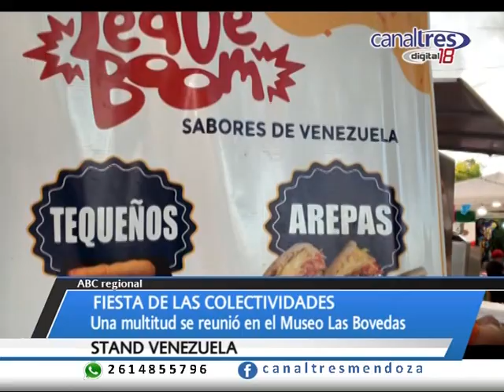Fiesta de la Colectividades en el Museo Las Bóvedas